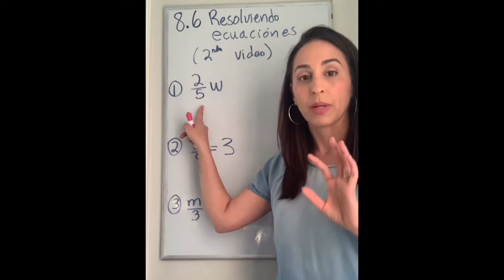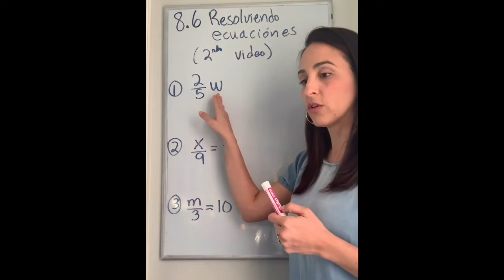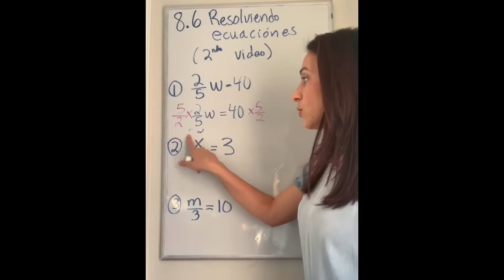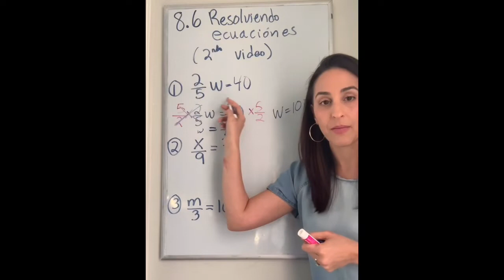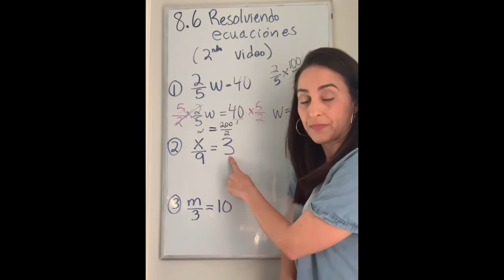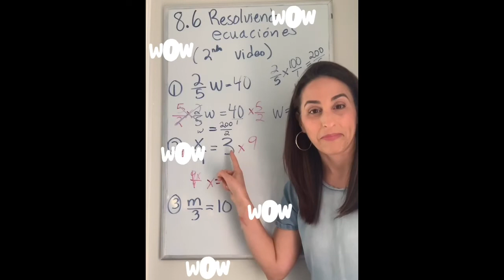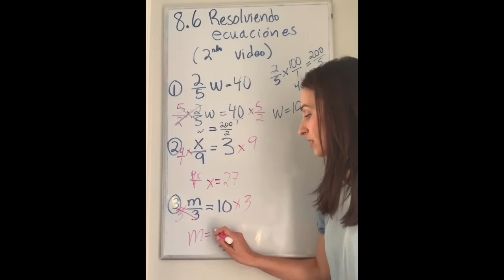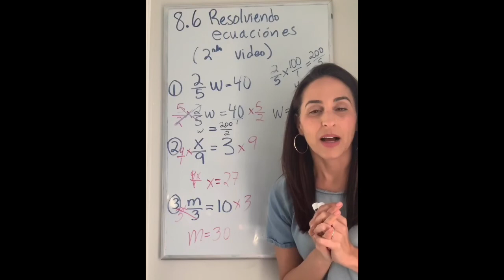Go Math 6th Grade 8.6 Part 2 |Spanish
Solve multiplication and division equations in Spanish
Reason about and solve one-variable equations and inequalities
CC.6.EE.7